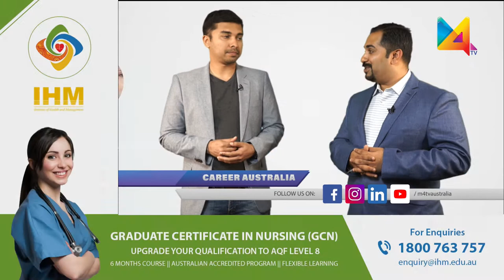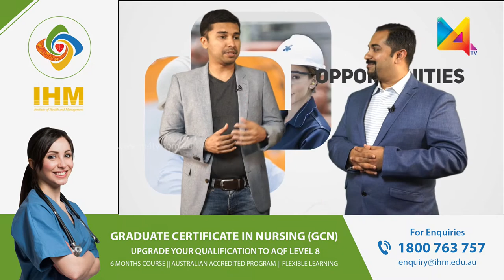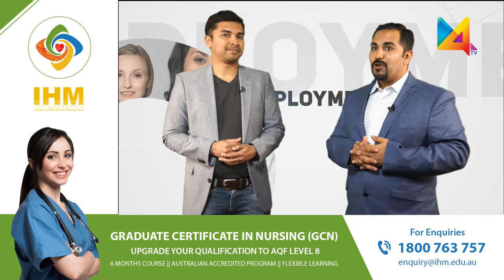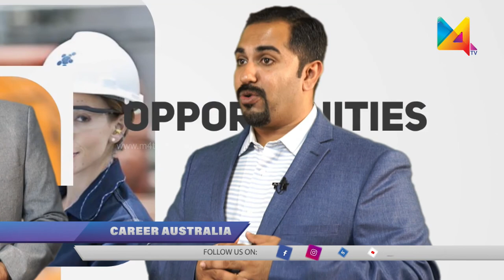Career Australia | Few aspects on developing a good career | M4TV | IHNA | IHM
For employees, career development defines their work identity and income potential and significantly impacts their lifestyles.

A majority of employers, career development impacts employee engagement and retention, and the strength of their employee value proposition.

Competencies, learning and development, performance management, workforce planning, leadership development, and succession management—among others—must work in harmony for optimal career development.